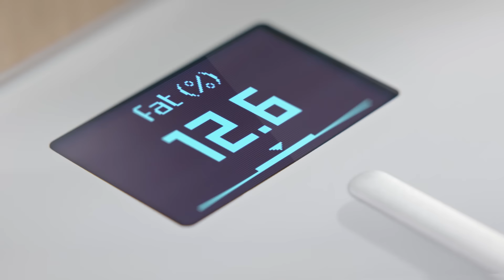[DE] Withings BODY CARDIO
Lernen Sie die intelligenteste WLAN-Waage der Welt kennen.